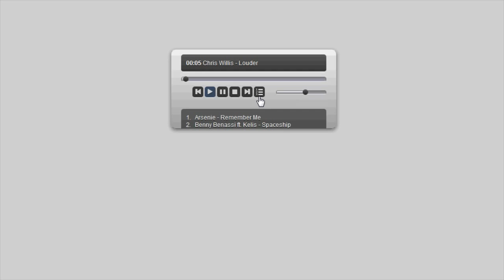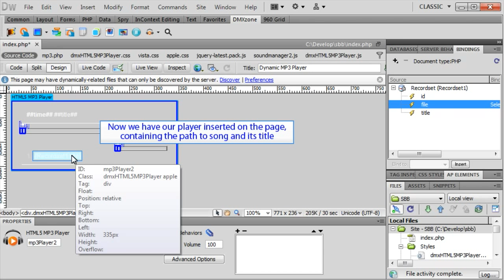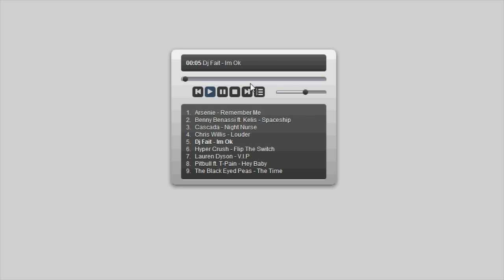Creating a Dynamic HTML5 MP3 Player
With this movie we will show you how to create an HTML5 MP3 Player that retrieves its songs from a database, using a Standard Dreamweaver Recordset